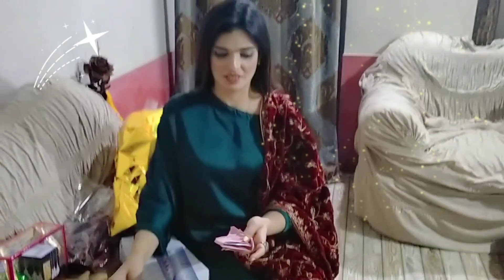iphone 13 pro Max birthday gift || Birthday celebration vlog.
assalam alikam welcome back to my channel.we day celebrate the birthday of Nand .it's very special day I request u all yt family plz watch full video.i need ur support nd love.